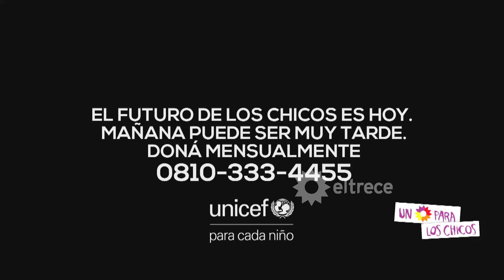Matrimonios de niñas en Mauritania (Parte 1)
Momento emitido el sábado 11 de agosto de 2018 en Un sol para los chicos 2018.
o llamá al 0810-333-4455. ¡Muchas gracias!